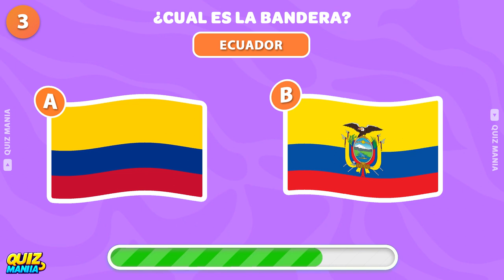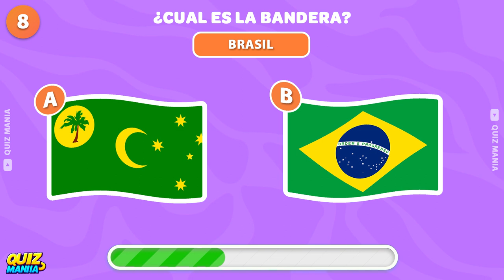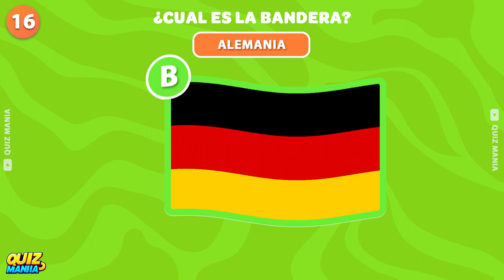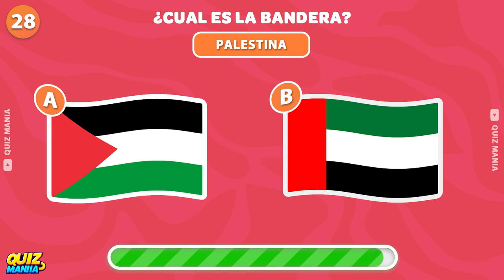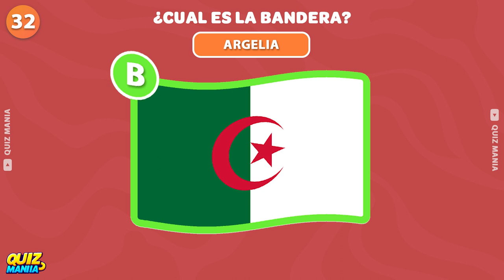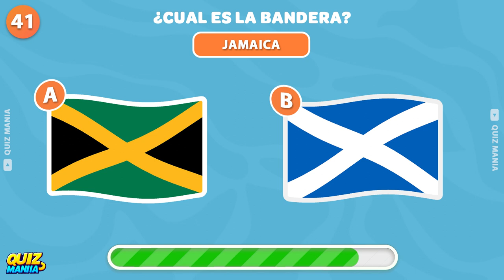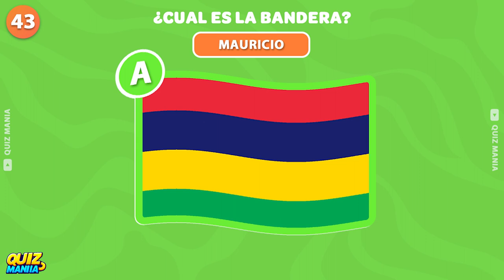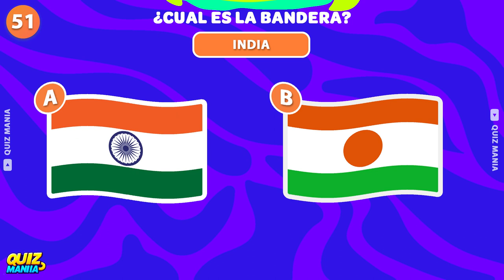¿Cuántas banderas del mundo puedes adivinar? Reto extremo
¿Crees que conoces todas las banderas del mundo? Pon a prueba tus conocimientos en este desafío y trata de identificar estas 50 banderas. ¡Diviértete y compártelo con tus amigos!